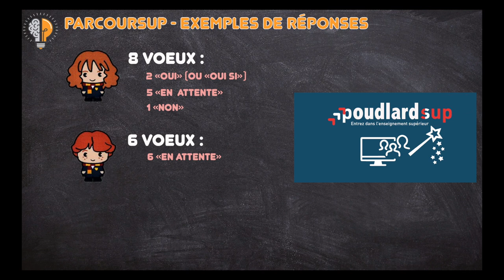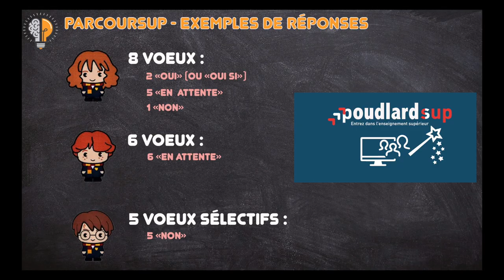💻 Parcoursup - Gérer ses réponses ép.2